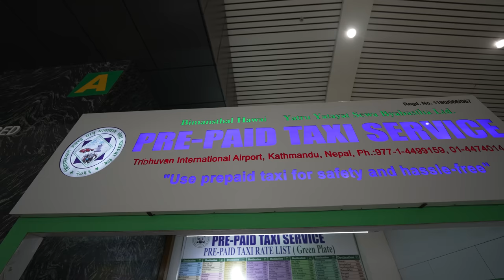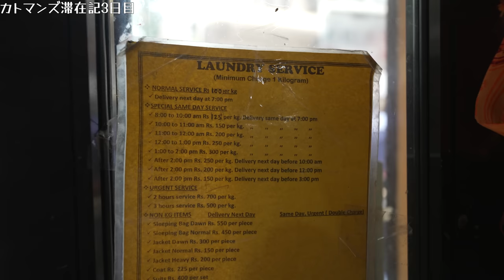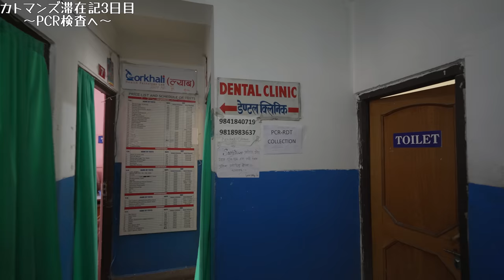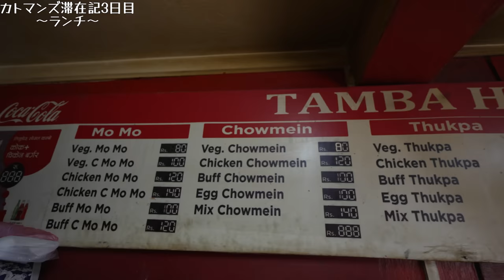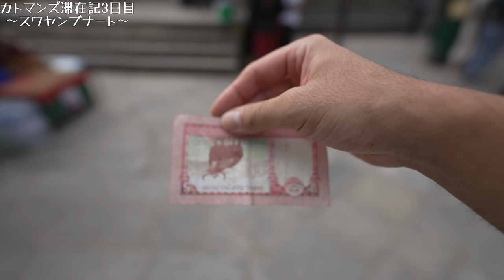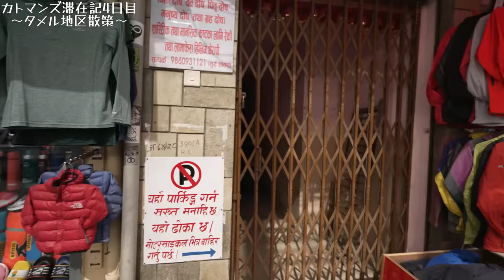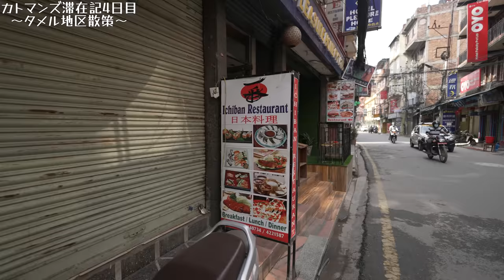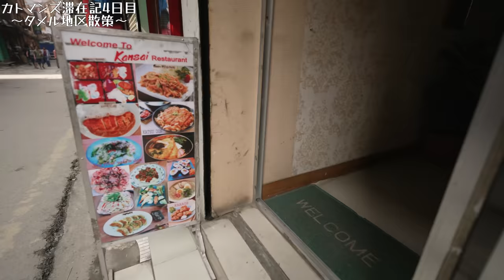野生の猿に食料を分けてもらおうと思った結果... ネパールの首都カトマンズの今〜後編〜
撮影日：2022年5月31日(火)〜6月1日(水)

カトマンズで１番の観光名所スワヤンブナートに行ってきました。◯◯を食べてる野生の猿がいたので、少し分けてもらおうと思った結果...